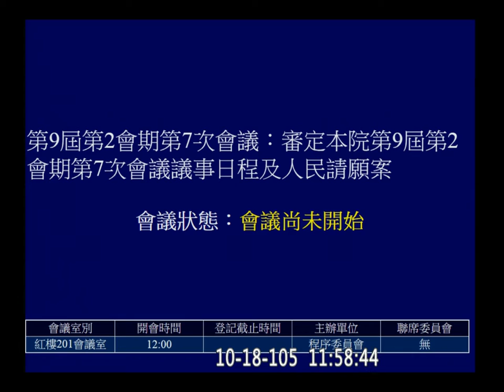20161018 程序委員會 江啟臣 段宜康 王育敏 林德福 賴士葆 曾銘宗 【立法院演哪齣？】